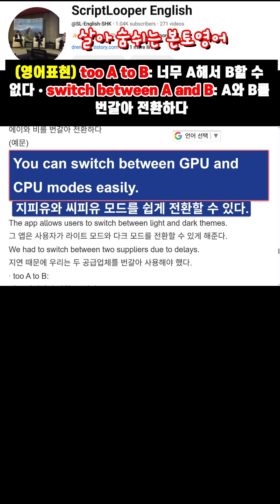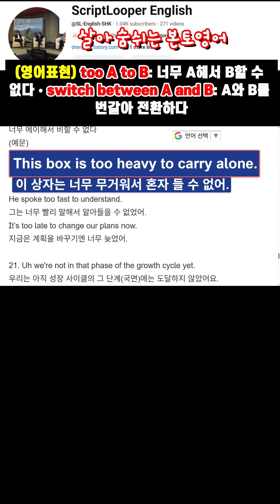(본토영어03-73) switch between A and B: A와 B를 번갈아 전환하다. too A to B:너무 A해서 B할 수 없다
내용요약: 화자는 현재의 AI 관련 주식 상승이 닷컴 시대와 자주 비교되지만, 그때보다 주가수익비율(PER)이 훨씬 낮아 아직 과열 상태가 아니라고 주장한다. 닷컴 버블은 주요 종목들이 62배의 수익 대비 가격에 거래됐으나 지금은 약 31배 수준이며, 실제 수익 성장이 AI 트렌드를 뒷받침하고 있다는 점이 다르다고 강조한다. Nvidia와 Alphabet 같은 주식은 경쟁 구도가 아닌 병행 사용될 것이며, Meta와 같은 기업도 둘 다 사용할 정도로 연산 수요가 크다고 본다. 결국, 이는 제로섬 게임이 아니며 AI 관련 주식의 성장 여지는 아직 충분하다고 보는 관점이다.